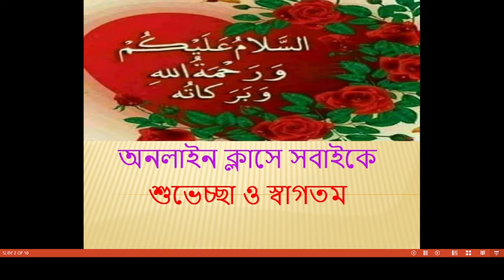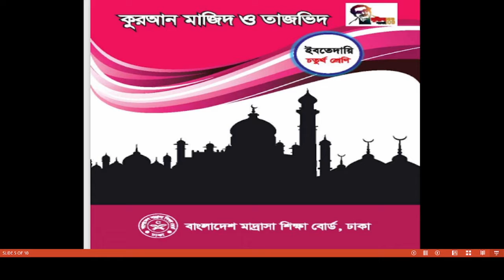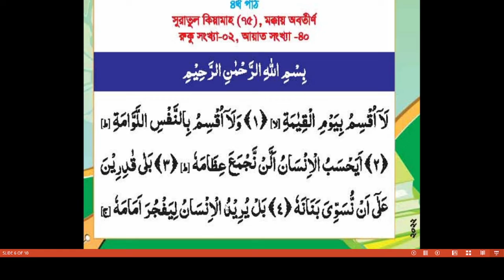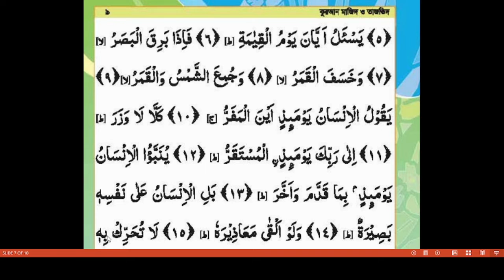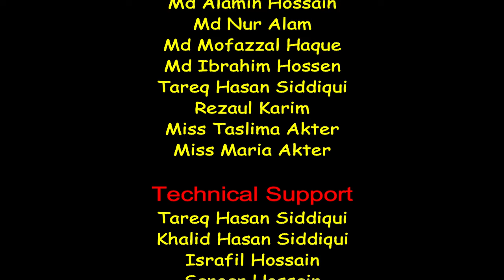Bogura City Ideal Madrasah। Online Class। Class- Four Subject- Al Quran Lecture-2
তারিখ- ০৫/০২/২০২২
ক্লাস:৪র্থ
বিষয়ঃ  আল কুরআন
বিষয় শিক্ষক-  জনাব জুনায়েদ আহমেদ
স্থান- শাকপালা, বগুড়া
মোবাইল: ০১৭৭৫৫৩৬৮৪৮